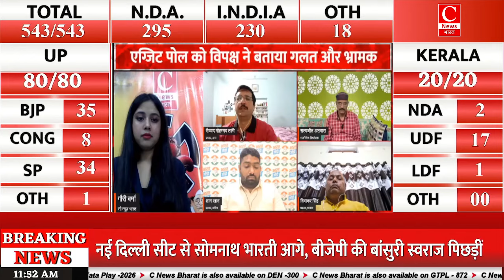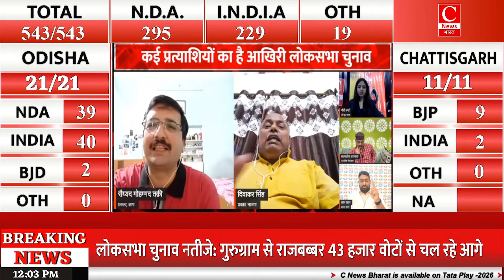चुनावी जीत के आकड़े ,सबसे पहले सी न्यूज भारत पर .. || Cnews Bharat